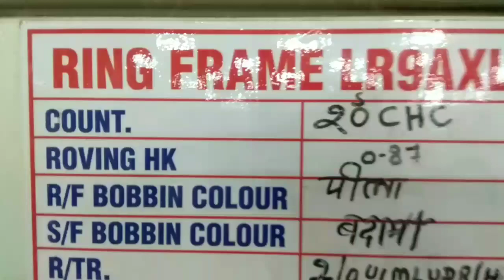Ring Frame yarn faults, रिंग फ्रेम धागे मे खराबियाँ, आईडल, डी शेप, किरची, लपेटा, माल मिक्सउप इत्यादि